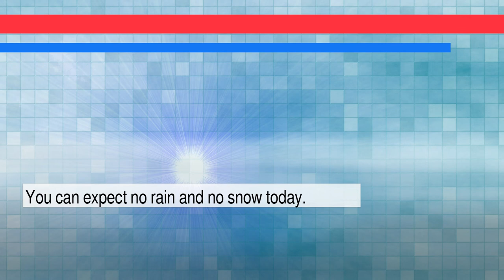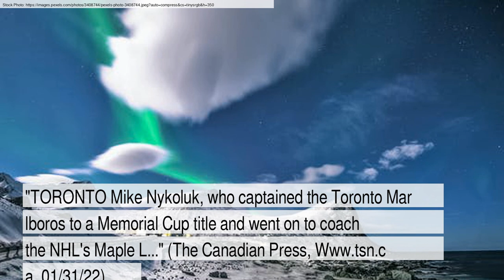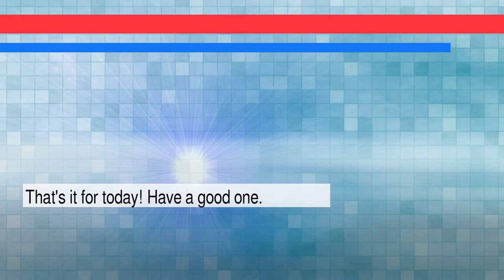News and Weather Forecast for Tuesday February 01, 2022 in Minneapolis, MN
The daily news+weather for Minnesota.Weather Forecast for Minneapolis on Monday January 2022. This is an autogenerated weather and news report.

Story #1 titled: Sen. Lindsey Graham said it was 'inappropriate' for Trump to float pardons for January 6 rioters

Story #2 titled: Canada beat United States 2-0 in World Cup qualifiers - Reuters
From None
At Reuters

Story #3 titled: Former Leafs coach Nykoluk dead at 87 - TSN
From The Canadian Press

Story #4 titled: Packers' Aaron Rodgers Replaced by Vikings' Kirk Cousins on 2022 NFL Pro Bowl Roster
From Rob Goldberg
At Bleacher Report

Story #5 titled: Teen boy was assaulted on JetBlue flight, feds say. Passenger is now headed to prison
From Mariah Rush
At Yahoo Entertainment